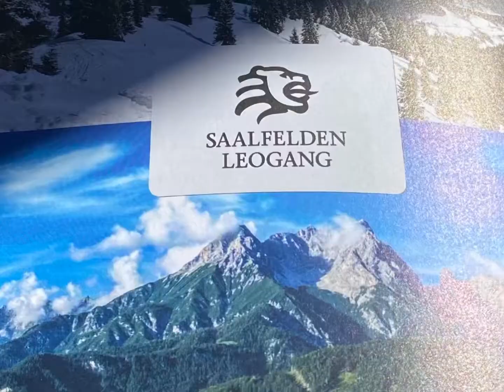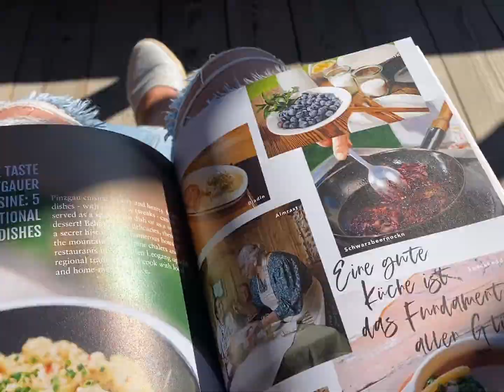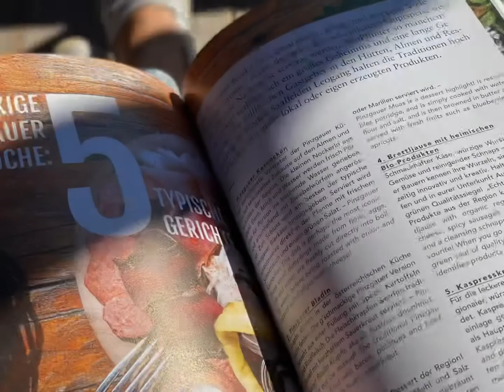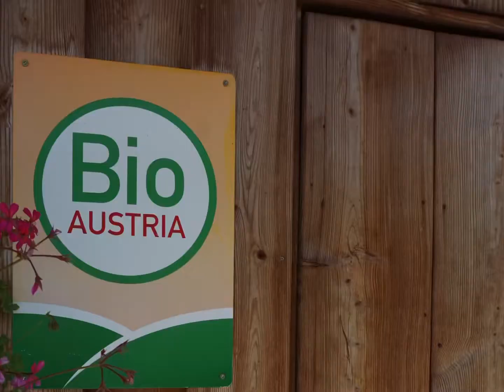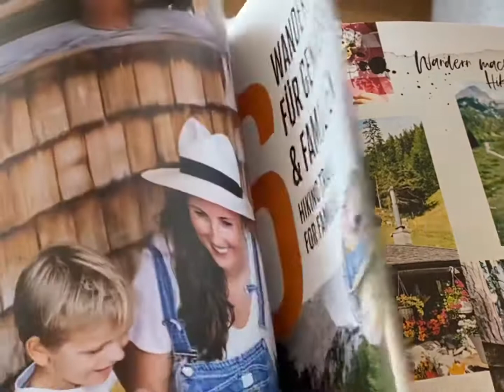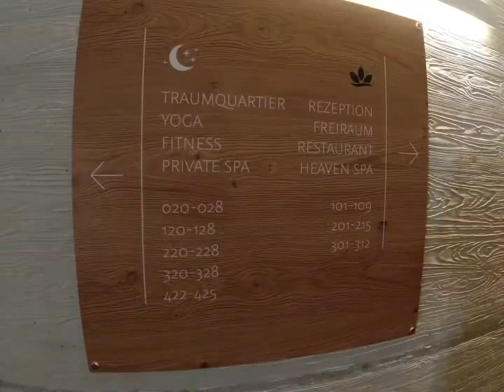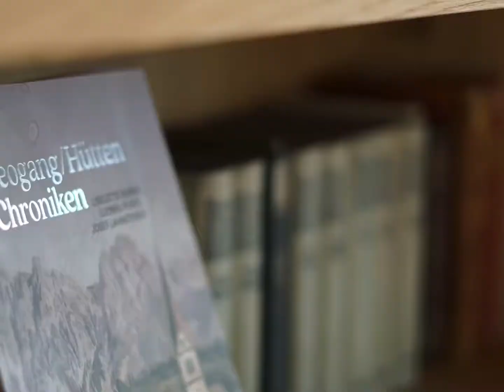PURADIES Naturresort Leogang - Unsere Erfahrung zum Hotel und Chaletdorf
Das PURADIES in Leogang durften wir im Spätsommer testen. Die wunderbare Familiensuite war groß genug für uns vier und hätte sogar noch für zwei weitere Personen gereicht. Moderne Suiten, viel Holz und Gemütlichkeit.

Ein Highlight bei dem Wetter war der Naturbadeteich. Die Saunen waren für uns weniger von Interesse, aber auch nur weil wir keine Saunagänger sind. Jeder der Ruhe in der schönsten Natur sucht ist hier perfekt aufgehoben. Der Bergblick ist unbezahlbar schön.

Auch kulinarisch hat das PURADIES einiges zu bieten. Wir kamen jeden Tag in den Genuss köstlicher hausgemachter Speisen. Vom Frühstück bis zum Abendessen wurden wir verwöhnt.
Viele Bilder und weitere Infos seht ihr auf dem Blogbeitrag zu unserem Aufenthalt:

Das Hotel bzw. Chaletdorf in Leogang ist der perfekte Ort für Ruhesuchende, Pärchen als auch Familien. Jeder findet seinen perfekten Rückzugsort und für Aktive gibt es hier mehr als genug Aktivitäten.